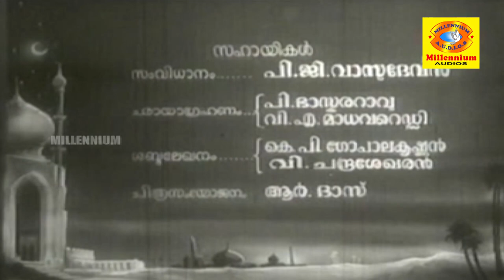Laila Majnu | Malayalam Romantic Old Full Movie | Prem Nazir | L Vijayalakshmi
Watch Laila Majnu | Malayalam Romantic Old Full Movie | Prem Nazir | L Vijayalakshmi